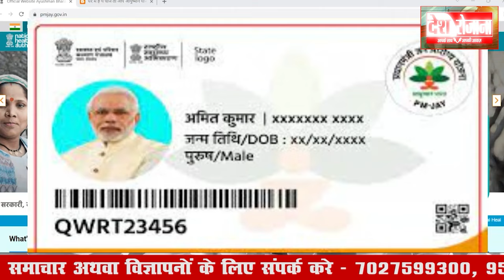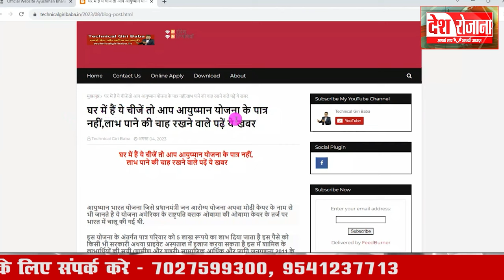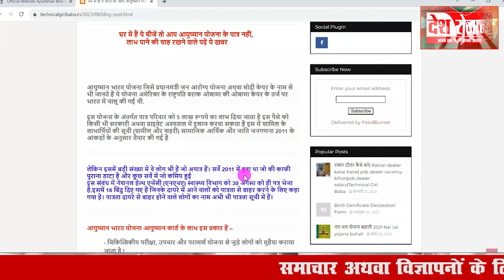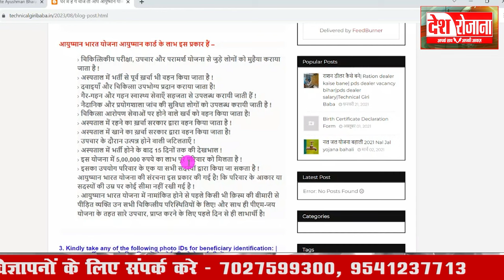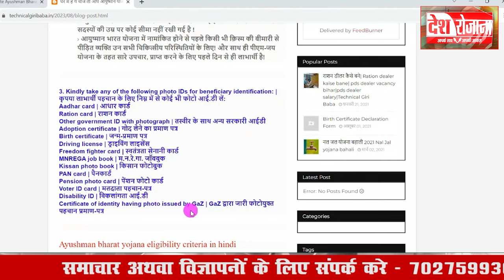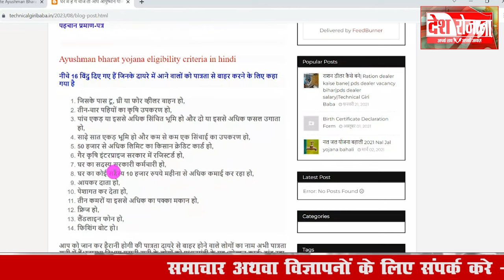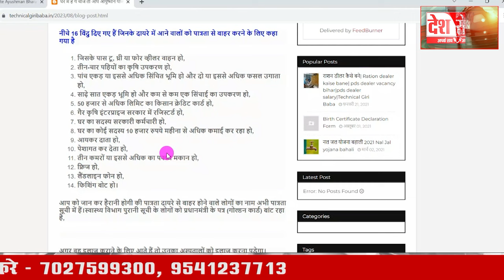आयुष्मान भारत योजना का असली सच...? The real truth of Ayushman Bharat Yojana.? Desh Rojana|देश रोजाना